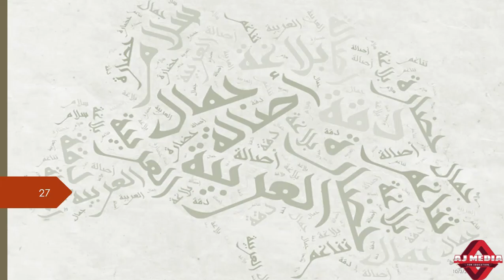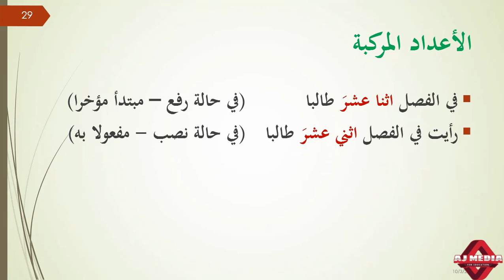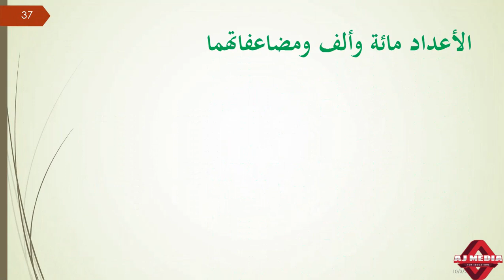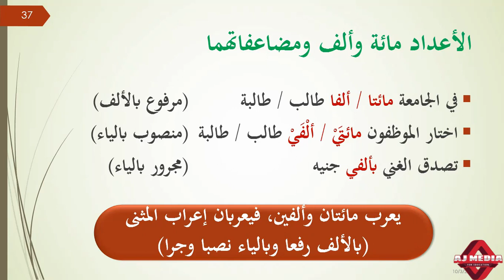إعراب العدد وبناءه # Advanced Arabic Grammar # BA Arabic # University of Calicut